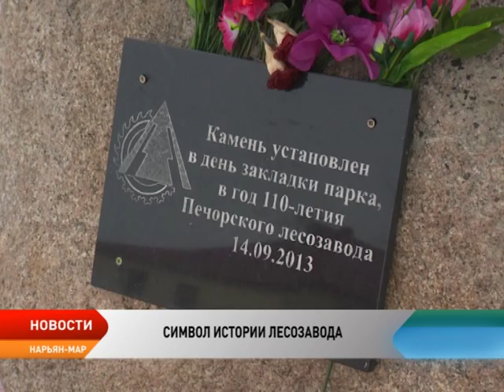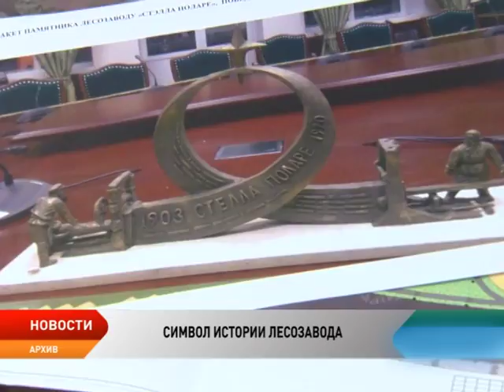Памятник лесозаводчанам возведут в Нарьян-Маре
Символ истории Лесозавода появится в Нарьян-Маре. Памятник в честь тружеников старейшего предприятия округа возведут в рамках сотрудничества администрации округа с нефтяниками. Необходимые средства на его создание и установку будут выделены компанией «ЛУКОЙЛ». Соответствующее решение было принято накануне на заседании администрации. Такому подарку особенно обрадовались те, кто отдал почти всю жизнь предприятию.